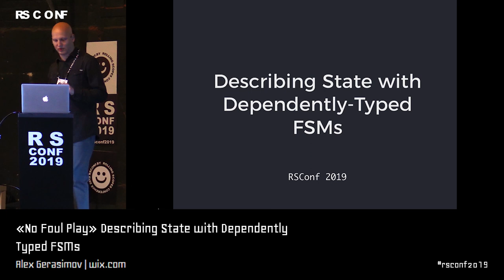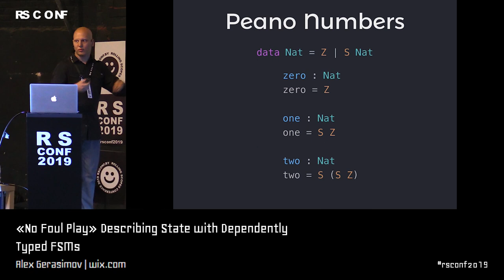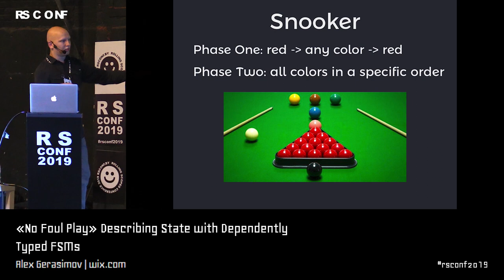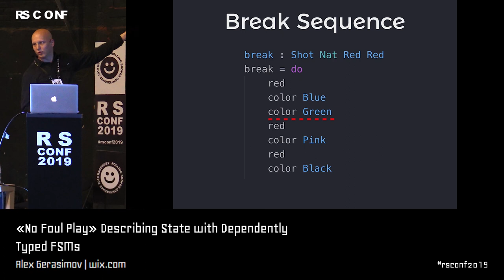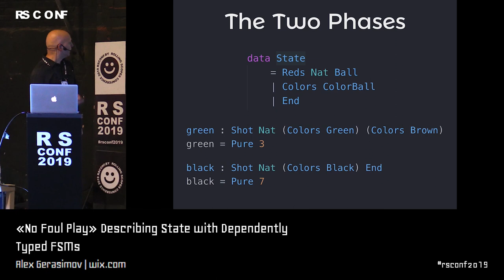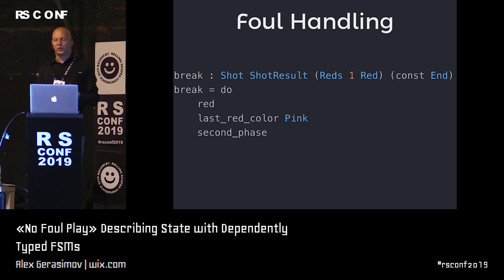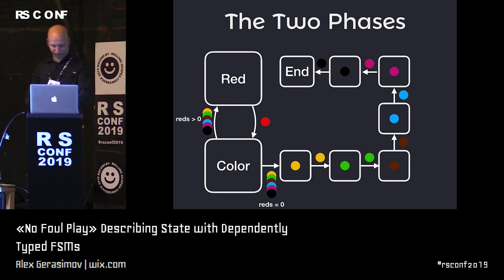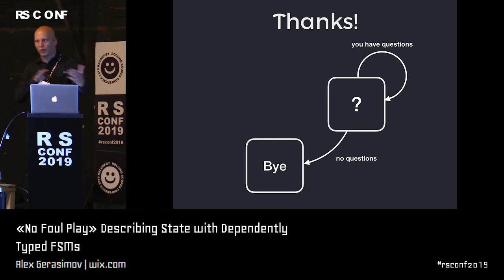Alexander Gerasimov | "No Foul Play" Describing State with Dependently Typed FSMs | RSCONF 2019